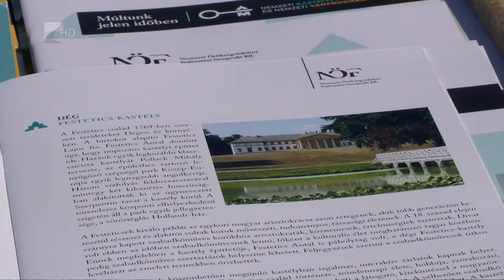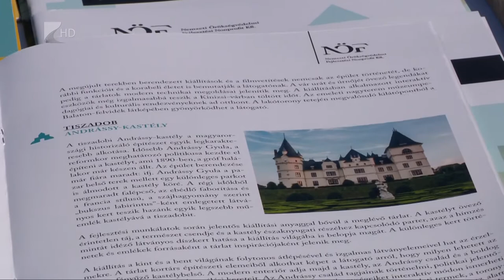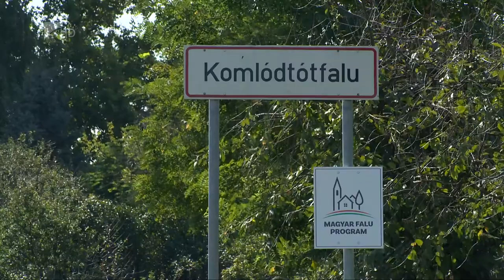Teljesen megújul a komlódtótfalui Becsky-Kossuth-kúria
Kiállítótér és múzeumpedagógiai foglalkoztató kialakítása, valamint design pavilon megépítése. Többek között ezek az elemek szerepelnek a komlódtótfalui Becsky-Kossuth-kúria fejlesztési projektjében. A határ melletti beruházás több mint 640 millió forintból valósul meg, amely része a 60 milliárd forintos Nemzeti Kastélyprogram és Nemzeti Várprogramnak. Megyénkből a komlódtótfalui kúria mellett a tiszadobi Andrássy-kastély és a Kisvárdai Vár kapott helyet a programban.